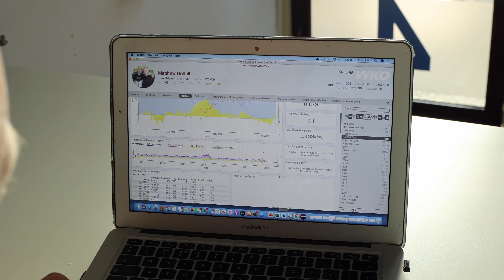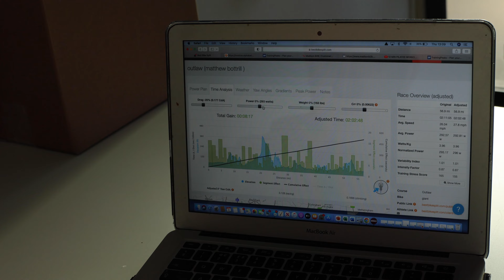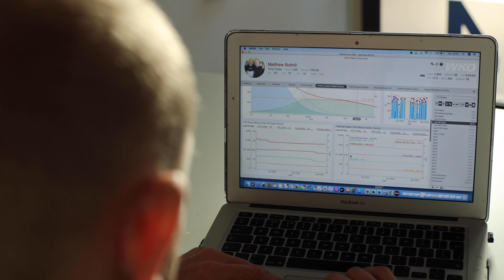Who we Coach | The Types Of Athletes We Work With | Matt Bottrill Performance Coaching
A little bit about Matt Bottrill Performance Coaching - who we are and who we coach.